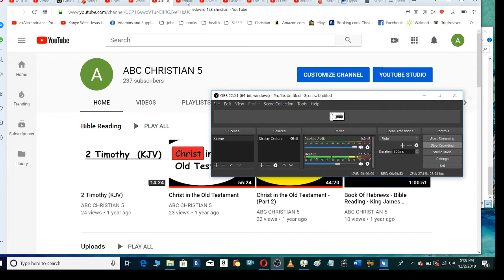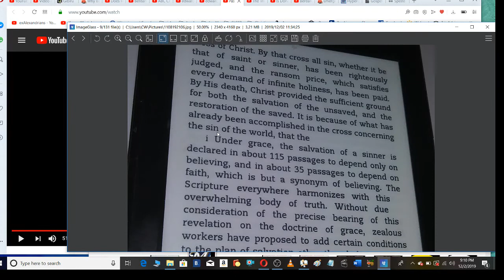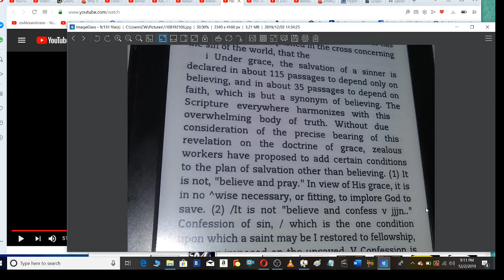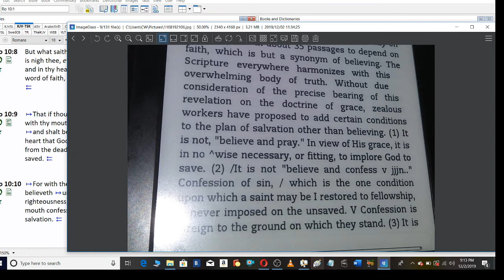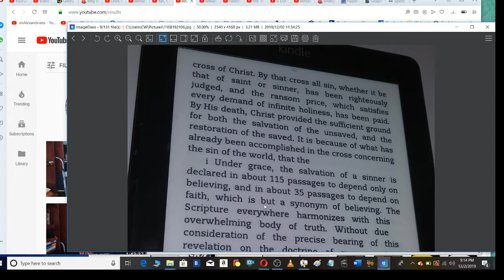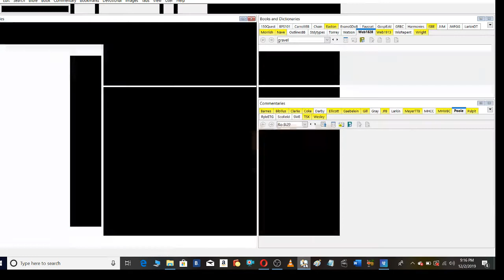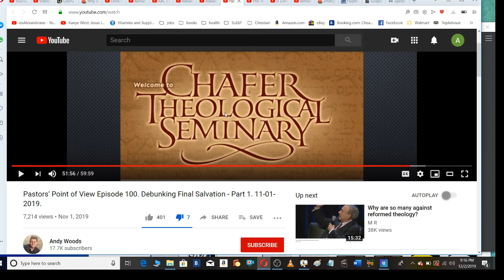Lewis Chafer - Warning against his Theology